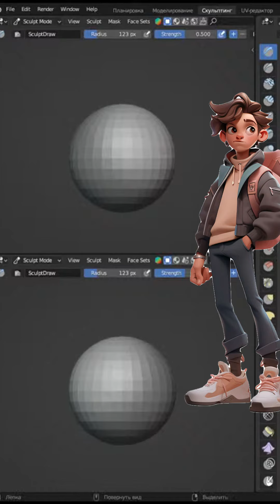Персонаж для Аватарки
Процесс создания персонажа в 3Д